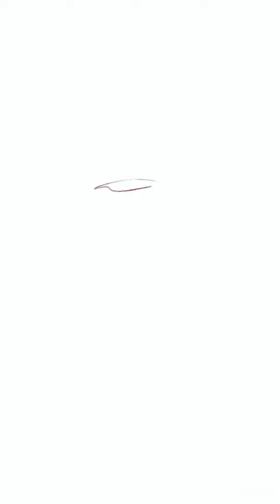My dad’s first time drawing in Procreate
Digital Painting Process // Procreate